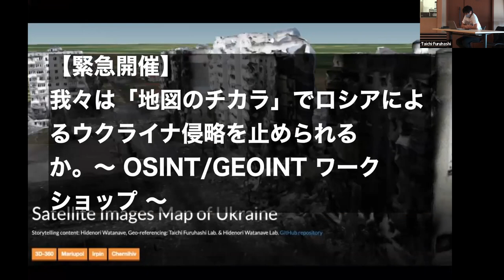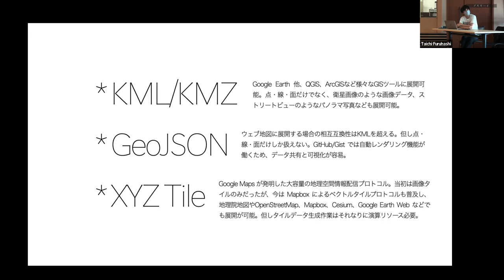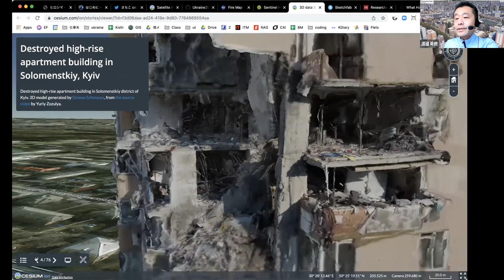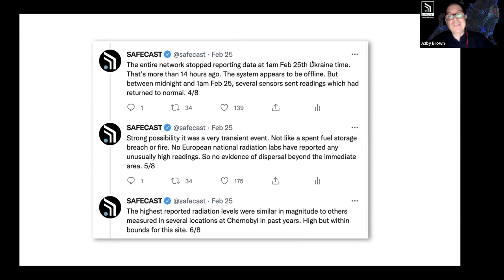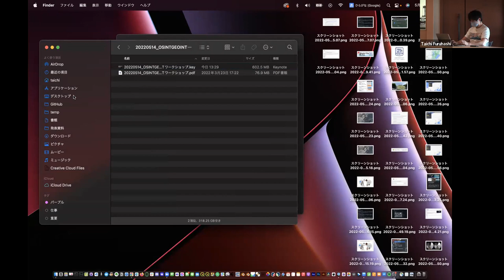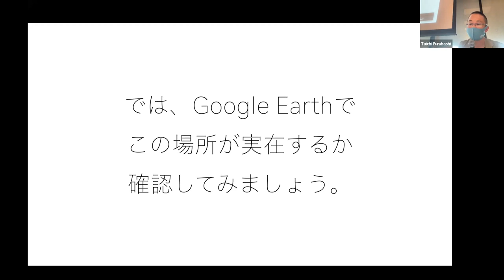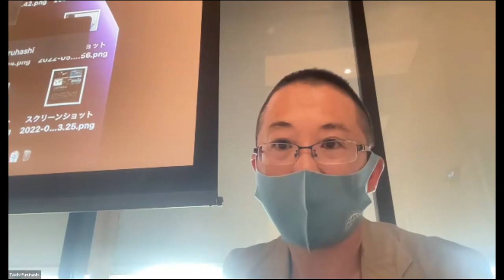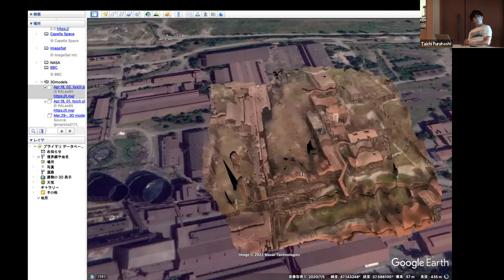OSINT/GEOINT ワークショップ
【緊急開催】我々は「地図のチカラ」でロシアによるウクライナ侵略を止められるか。〜 OSINT/GEOINT ワークショップ 〜

# チャットでのやりとり
00:58:13 Masato Morita: NHK森田です。とても興味深くお聞きしております。ありがとうございます。質問です。①FireMapが熱源をすべてとらえているため、なかなか戦火と言いにくい部分があるかと思いますが、何かパラメータをいじったり他のソースと組み合わせて制度を上げているのでしょうか。また、②Sentinelの画像に火や煙の色付けをされているのは全てSentinelhub上でプログラムを書いておられるのでしょうか。
01:02:43 渡邉英徳: 森田さま：
01:03:33 渡邉英徳: 1. について，先程お見せしたように，例えば複数日に取得範囲を拡げてノイズを減らしたり，同じ時期の異なる年のデータと比較したりして，信頼性を確保しています。
01:04:03 渡邉英徳: また，実際の火災状況を捉えた衛星画像・ドローン映像などがある場合は，それらと組み合わせて検証します。
01:04:31 渡邉英徳: 2. は，そうですね。ただ，見づらくなったりする場合があるので，その場合はPhotoshopでポストプロセッシング（というなのフォトショップ仕事）をしています。
01:05:48 渡邉英徳: Sentinel Hubのスクリプトは，こちらで公開されているものを少しだけいじって使っています。
01:05:57 渡邉英徳
01:14:39 Daisuke Furuta: 皆様、チャット欄の書込みに関しては宛先は原則的に「全員」でお願いします！
01:16:37 Masato Morita: 渡邊先生ありがとうございます。FiremapもSentinei-hubも、知見も技術も追いついておらず、とても勉強になりました。
01:17:38 渡邉英徳: はい！また他の件も遠慮なくお問い合わせください
01:30:14 渡邉英徳: 今回，僕から答えましょうか（メディアとのコラボについてなので）
01:39:32 Daisuke Furuta
01:39:46 Daisuke Furuta: Google Earth Pro ha
01:39:50 Daisuke Furuta: はこちらです
01:41:33 Taichi Furuhashi: 本日のジオリファレンス・ハンズオン用サンプルデータです。
02:05:27 渡邉英徳: ちょう手作業なんですよねー。実は。
02:05:40 渡邉英徳: ハイテクというより根性...
02:07:12 渡邉英徳: なお，3Dモデルも同じような手法で位置合わせをする必要があります。
02:07:20 小坪 遊（朝日新聞）: 朝日新聞の小坪と申します。とても興味深い発表が続き勉強になりました。
「手作業」という点でうかがいたいのは、ソフトの操作技術の前に、基礎として知っておくべき知識は何になるでしょうか？地理とか地図の読み方について勉強しておくこと以外にも知っておいた方がいいことはあるでしょうか。
02:08:12 Daisuke Furuta: こちらの質問、まずは渡邉さんからおこたえいただけますか？
02:08:19 渡邉英徳: らじゃーです
02:08:33 高橋 博: ヤフー高橋です、シェルターのデータ等位置情報が特定されると攻撃対象になるデータについて、意図的に位置情報をずらして公開しているとの記載をみましたが、その可否判断はどのように行なっているのでしょうか？
02:08:34 小坪 遊（朝日新聞）: 基本的な部分で必読の参考文献などもございましたらご教示いただければありがたいです。よろしくお願い致します。
02:08:48 渡邉英徳: どっちも僕から答えることになりそうですね
02:09:27 Daisuke Furuta: よろしくお願いします！Azbyさん、古橋さんもその後に追加あれば。
02:19:33 小坪 遊（朝日新聞）: ありがとうございました！
02:19:51 渡邉英徳: あとは「あきらめないこと」ですね 笑
02:20:18 渡邉英徳: 僕は朝起きて布団の中で，息子が起こしにくるまでの間もぞもぞとパソコンで場所を探しています
02:21:10 渡邉英徳: このご質問，おもしろいエピソードがあります！
02:21:11 Daisuke Furuta: jikannwo
02:22:22 Daisuke Furuta: 時間を過ぎましたので、この質問を最後にして、まとめに入りたいと思います。
02:23:01 渡邉英徳: あ，ありました
02:23:02 渡邉英徳
02:23:03 渡邉英徳: これです
02:27:54 渡邉英徳: 一モデル8〜9ドルで売ってます
02:28:04 渡邉英徳: 支援の意味で支払っていますね
02:34:17 Masami Ukon: 貴重なお話を、ありがとうございました！
02:34:22 小坪 遊（朝日新聞）: ありがとうございました。ここで失礼致します。